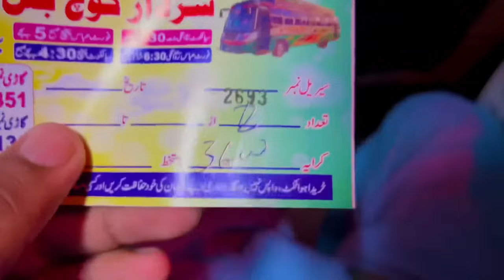Mere Sath Wapas Kon Kon Ja Raha Hai🤔🤔/Dulha Bhai